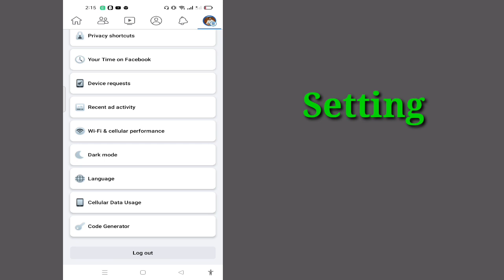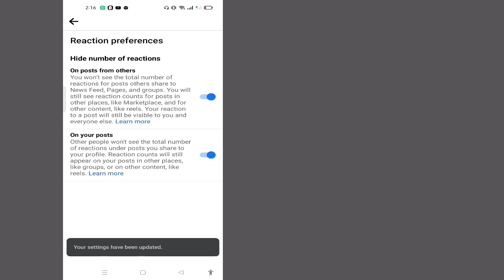Как скрыть общее количество реакций на пост в Facebook 2023 || Скрыть лайки и другие реакции на Fb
Добро пожаловать на мой канал Корзина решений.

  В этом видео вы скроете лайки в фейсбуке и реакцию других
  я надеюсь, что это видео будет вам полезным.

  ✶Пожалуйста, поделитесь с друзьями и семьей.,,

Отказ от ответственности за авторские права: в соответствии со статьей 107 Закона об авторском праве 1976 г. допускается «добросовестное использование» для таких целей, как критика, комментарии, новостные сообщения, обучение, стипендии и исследования.